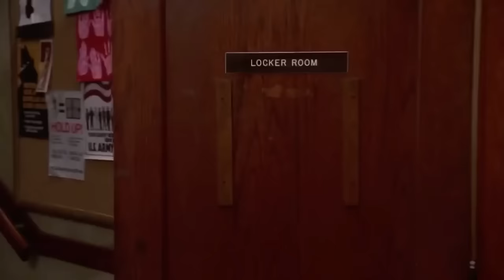Police Academy 2: Their First Assignment [1985] Best Bits